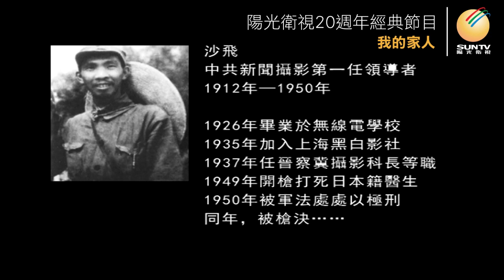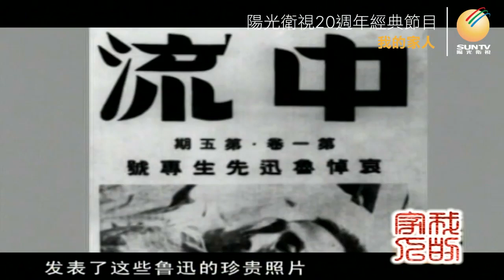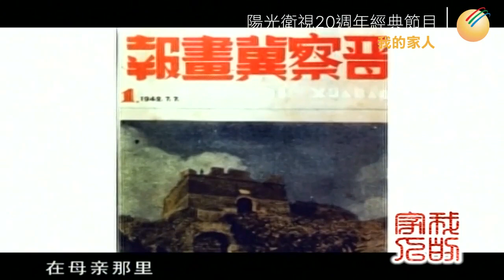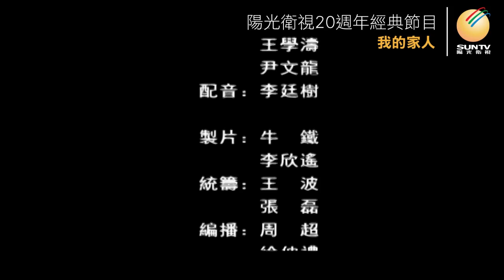軍旅攝影師沙飛女兒王笑利講述：尋找父親「口述歷史•我的家人(第137集)」【陽光衛視20週年經典展播】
1936年，王笑利 剛剛1歲，父親#司徒傳 便懷揣理想遠赴上海，從此杳無音信；1941年，當王笑利幾經輾轉來到延安時，才知道父親已經更名為#沙飛 ，並成為了一名優秀的紅色#攝影師 。歷史
*司徒傳(沙飛)先生於1950年3月4日逝世